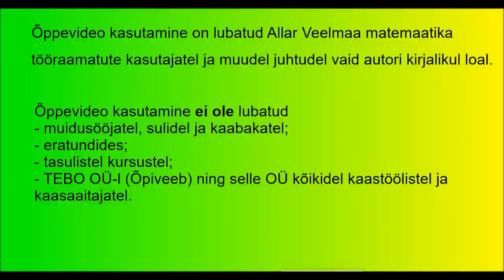2014 lai 2 1